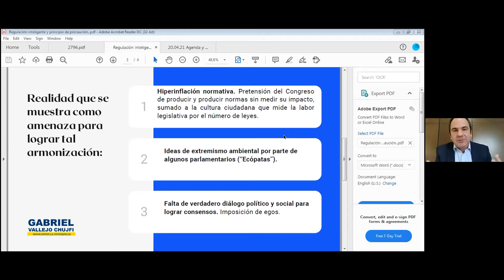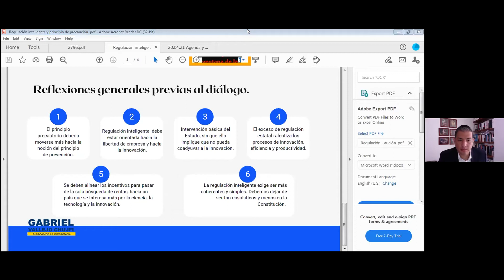CONVERSATORIO SMART REGULATION & PRINCIPIO DE PRECAUCIÓN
Te invitamos a ver este conservatorio online organizado por el ICP Colombia y Somos Innovación. Evento online que contó con la participación exclusiva de Matt Ridley, miembro del Parlamento Británico, y autor del libro "How Innovation Works", Jehudi Castro - Asesor Transformación Digital de Presidencia de la Republica de Colombia y Gabriel Jaime Vallejo - Representante a la Cámara.